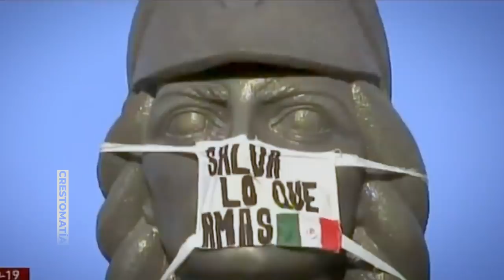México resiste - Movimiento Ciudadano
Sabemos que han sido días difíciles, pero hoy es cuando debemos demostrar que México no se rinde, que México resiste. Ahora más que nunca debemos poner de nuestra parte para superar esta crisis, si puedes, QuédateEnCasa.

Al coronavirus lo vencemos JuntosPeroNoRevueltos.